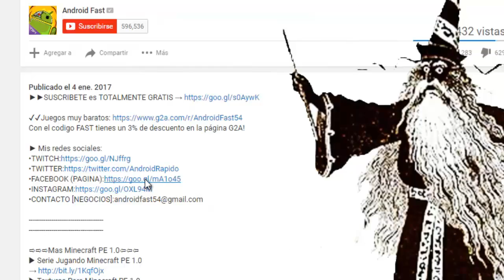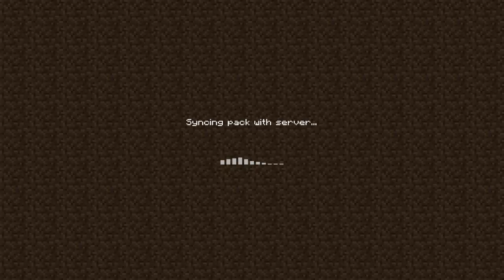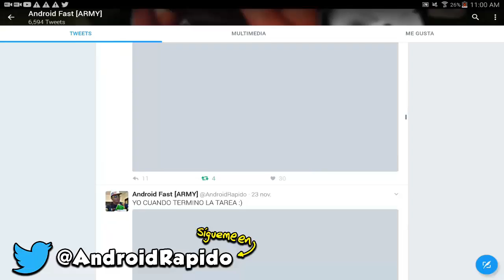SALIO EL MEJOR SERVER CON SKYWARS PARA MINECRAFT PE 1.2 (MINECRAFT POCKET EDITION 1.2)